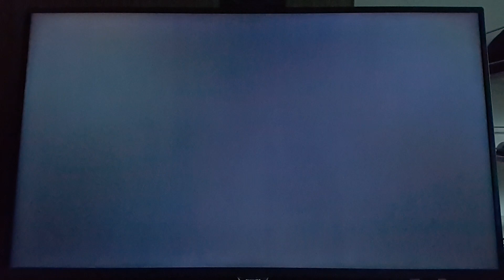PS5 Street Fighter 6 (Dee Jay vs Jamie) | Cpu vs Cpu | Level 8/8 | 5 Rounds Match